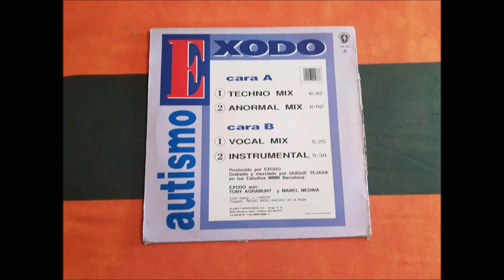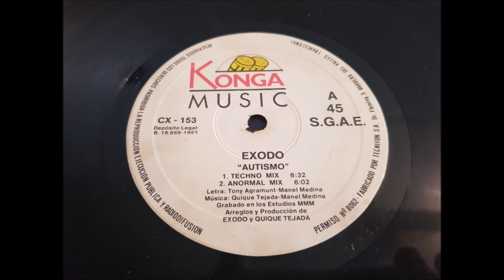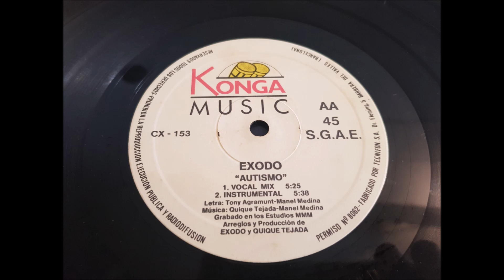EXODO.(AUTISMO.(TECHNO MIX.)(12''.)(1993.)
GRUPO FACEBOOK.
PAGINA WEB.
RADIO.